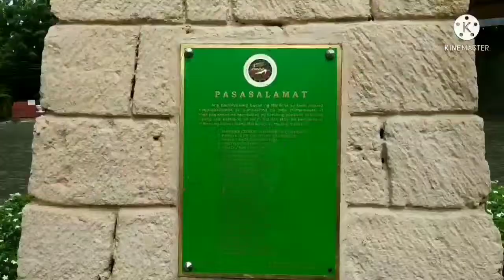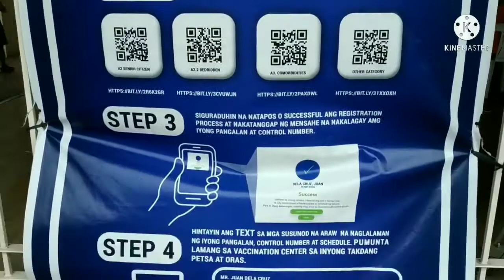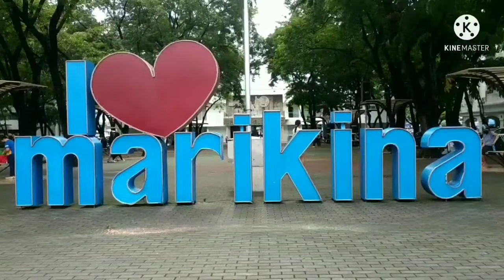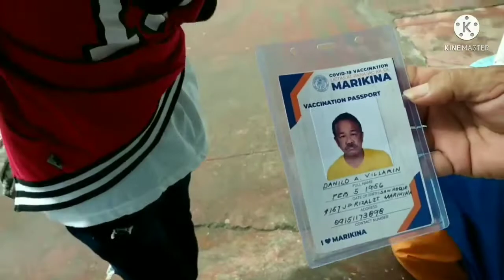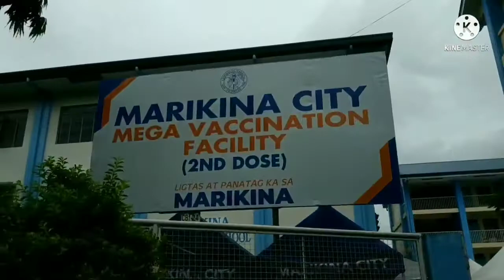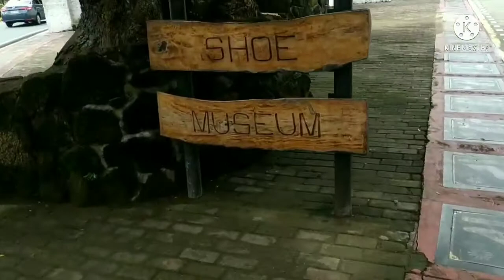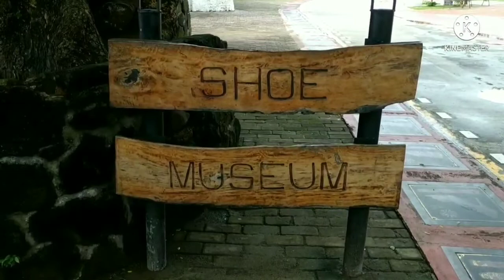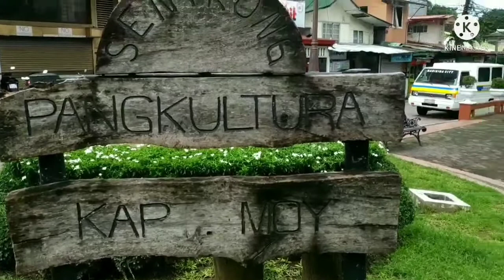PASYALAN SA MARIKINA CITY, ANG GANDA GRABE!! | Mister Riz Vlogs